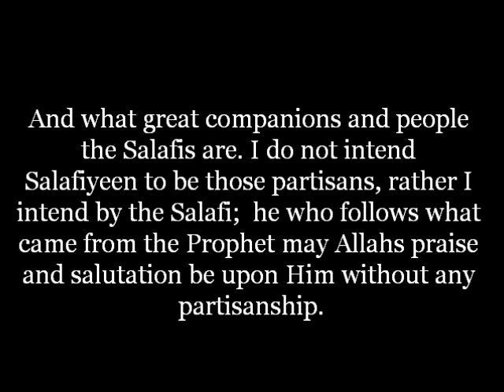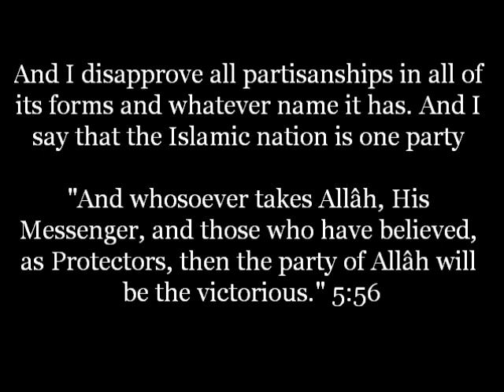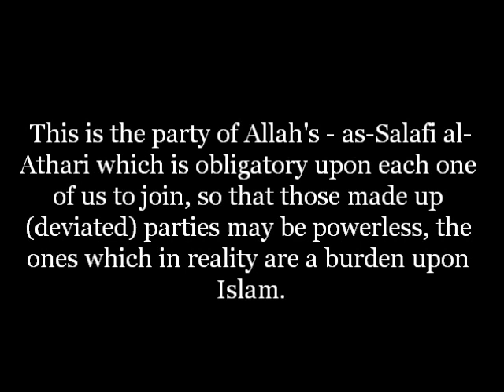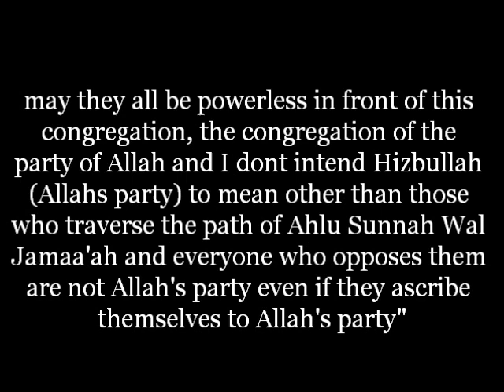Shaykh al-Uthaymeen - I say the Salafis are Talafis